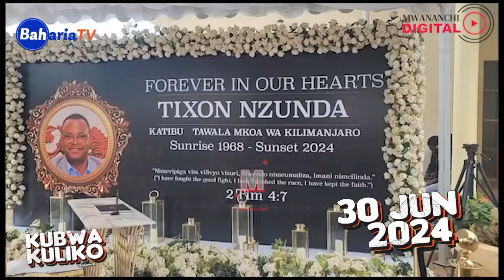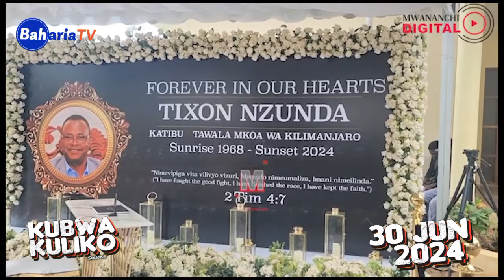KINACHOENDELEA MSIBANI KWA RAS WA KILIMANJARO MUDA HUU VILIO NA SIMANZI VYATAWALA